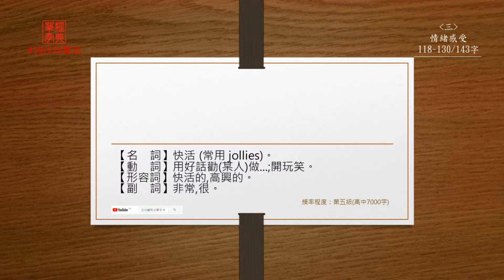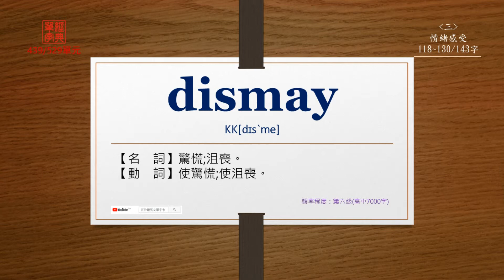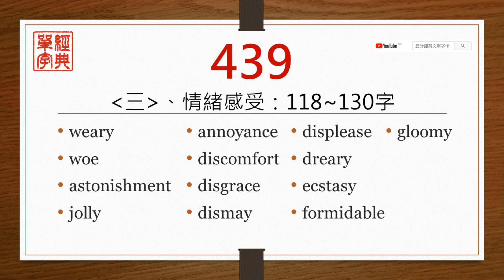經典單字(高中7000字)-第439單元(中前英後)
【weary】
直接播放：0:14

【woe】
直接播放：0:39

【astonishment】
直接播放：0:58

【jolly】
直接播放：1:24

【annoyance】
直接播放：1:57

【discomfort】
直接播放：2:24

【disgrace】
直接播放：2:54

【dismay】
直接播放：3:22

【displease】
直接播放：3:48

【dreary】
直接播放：4:12

【ecstasy】
直接播放：4:35

【formidable】
直接播放：4:58

【gloomy】
直接播放：5:24